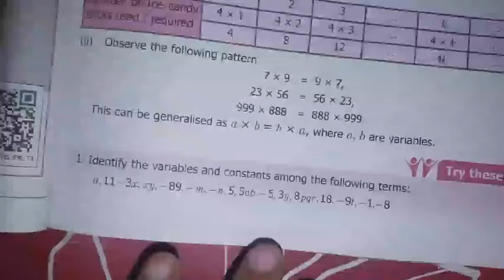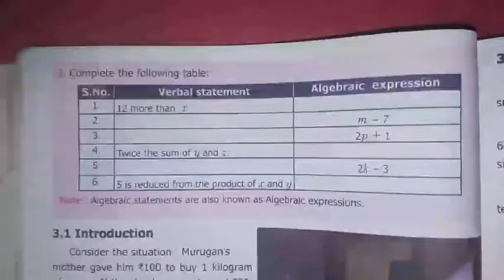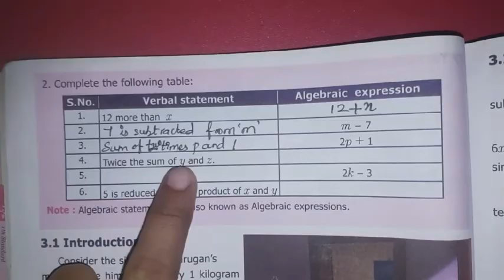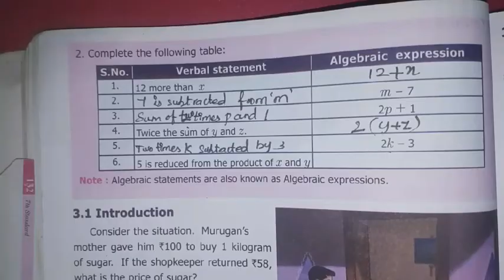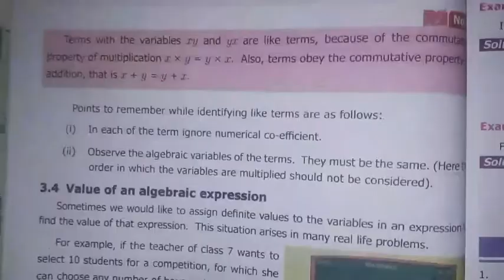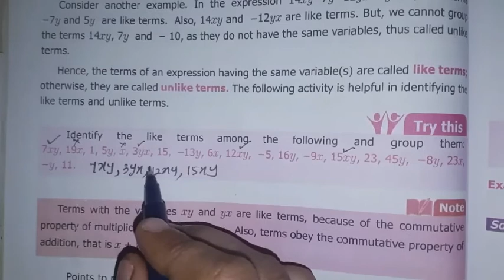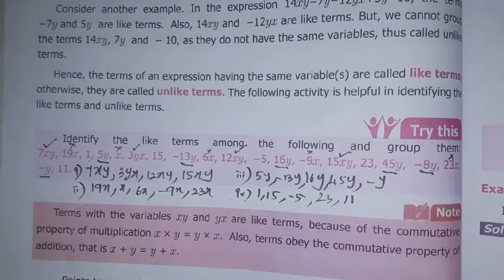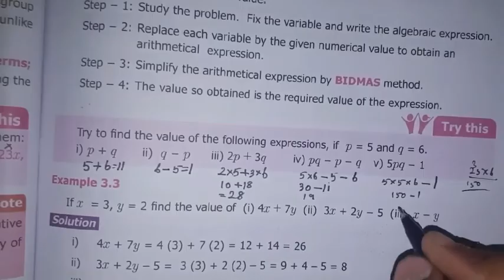7th Maths T-1 Ch-3 Algebra | Try these Pg.No. 51,54,56,57 | Samacheer One plus One channel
This video contains for 7th standard maths  Term-1 Chapter-3 Algebra, Try these Page Number 51,54,56,57 complete solution.

My Another Channel 👇
Sangeetha Media